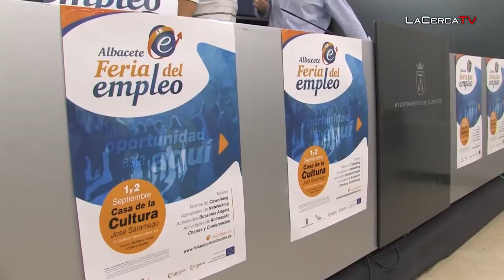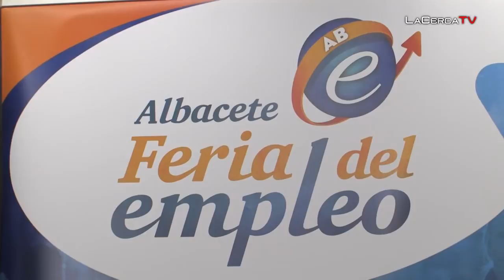109 personas saldrán de la ‘Feria del Empleo de Albacete’ con un puesto de trabajo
- 45 stands de diferentes empresas y 25 talleres formativos conformarán la ‘Feria del Empleo de Albacete’ que, los próximos 1 y 2 de septiembre, albergará la Casa de la Cultura José Saramago, como una de las ‘medidas estrella’ del Programa Local de Apoyo al Empleo al que el PP se comprometió en campaña y que hoy ha avanzado el alcalde, Javier Cuenca. El ayuntamiento destinará 1.550 euros a las empresas que realicen en ese foro contratos de, al menos, seis meses de duración, lo que permitirá (tal y como ha afirmado el primer edil de la ciudad) que 109 albaceteños salgan de ese evento con un puesto de trabajo.